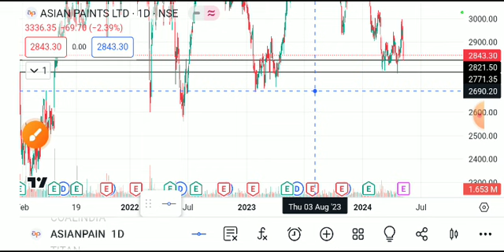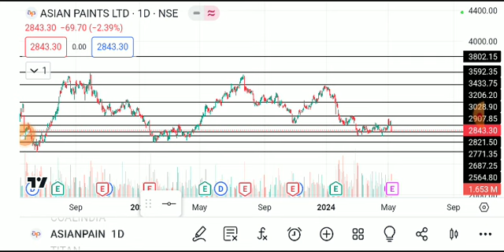asian paints share latest news, asian paints share analysis, asian paints share target